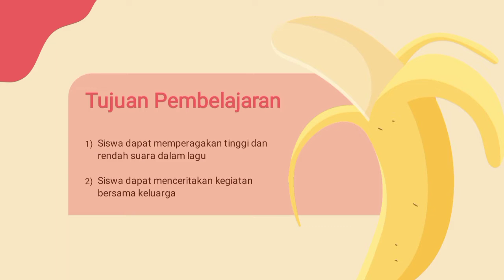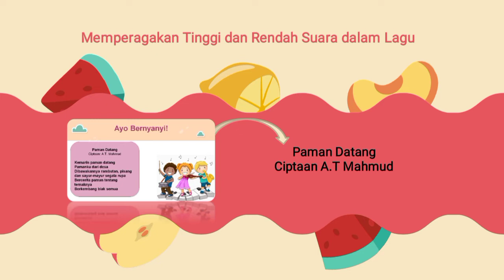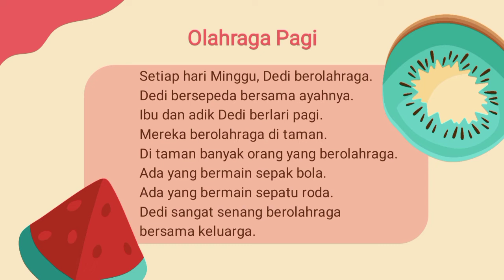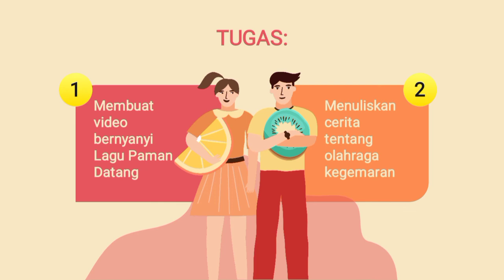Kelas 1 Tema 4 Subtema 1 Pembelajaran 4